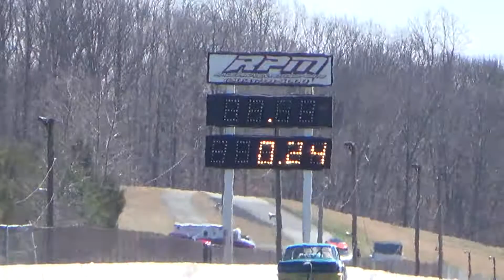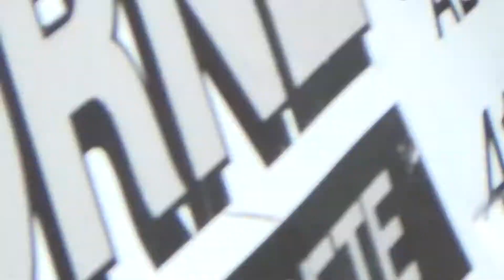Test n Tune PT8 Cecil 3 31